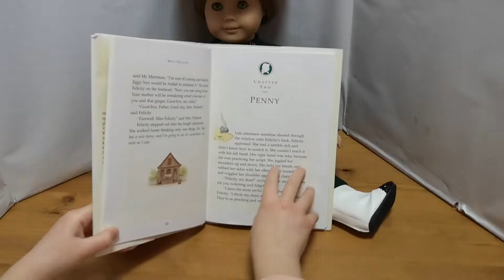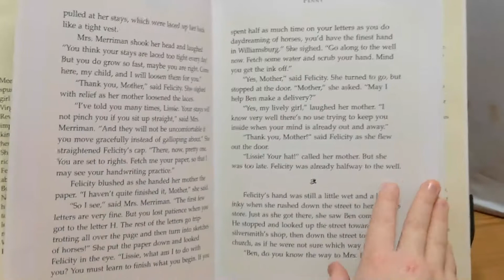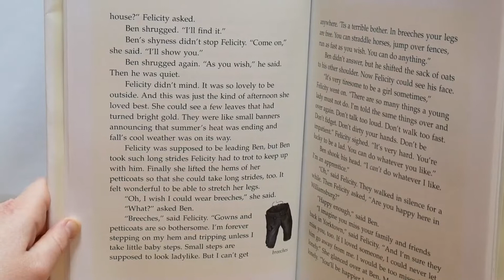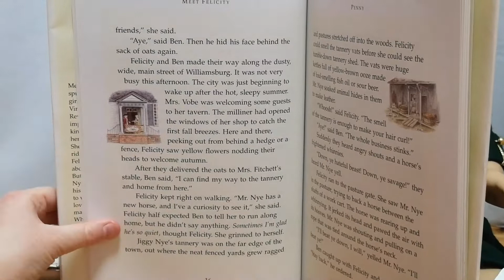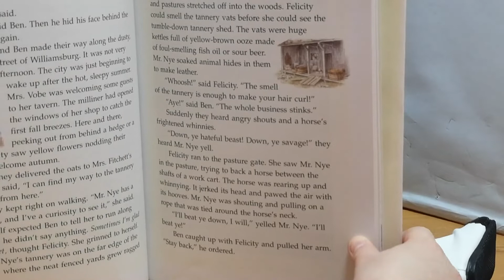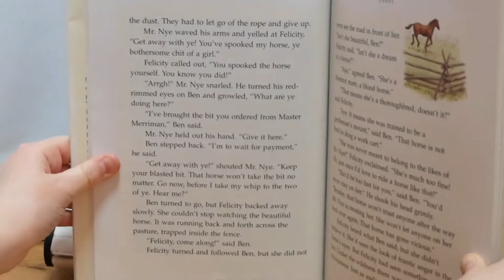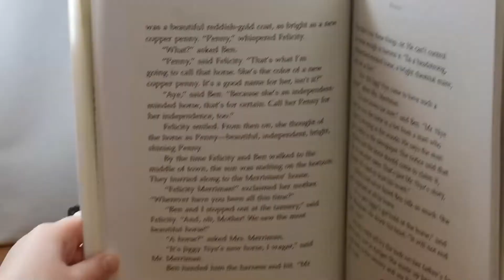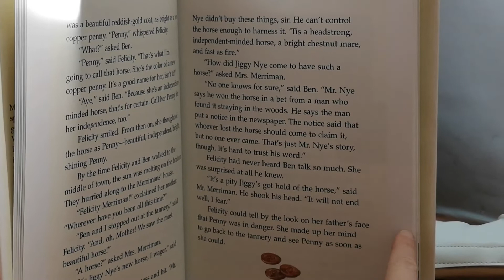Reading book of the American Girls Collection®: Meet Felicity (book 1 - chapter 2)!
Hi Everyone,

Today I am reading chapter 2 of the following book of the American Girls Collection®: Meet Felicity (book 1).

THX!